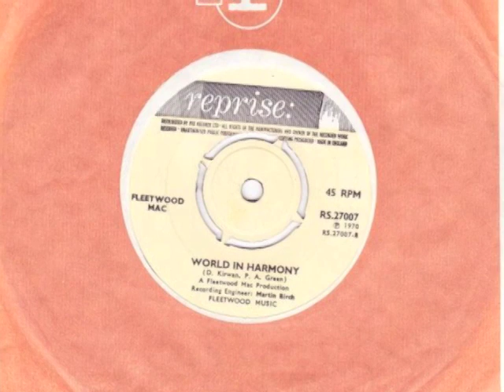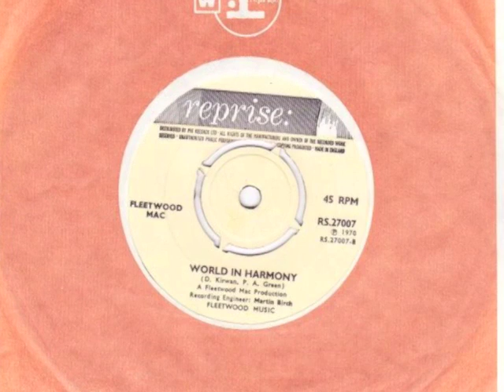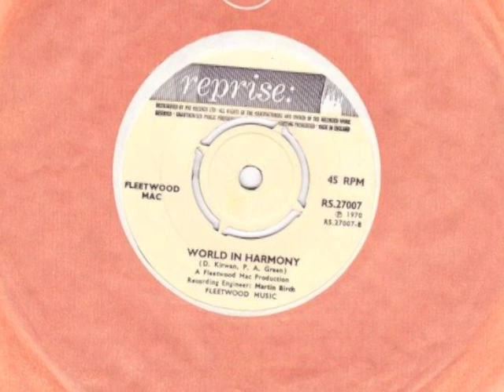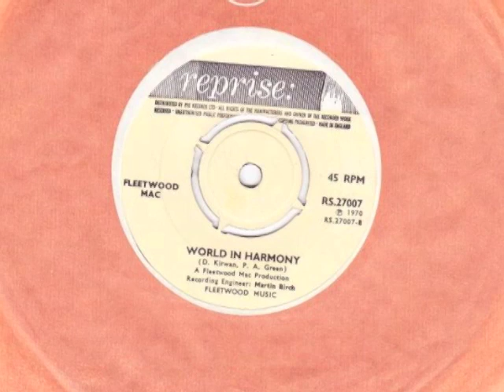Fleetwood Mac - "World In Harmony".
B-side of "The Green Manalishi (With The Two Prong Crown)". (1970)